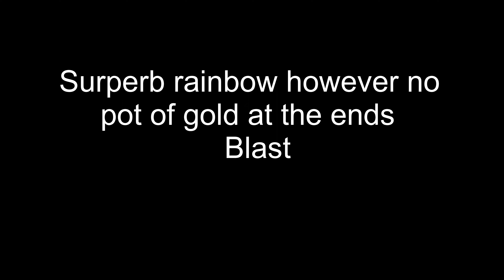Lovely rainbow over Dawlish November 15 11 2022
A lovely change to lighten and lift a smile to your face. A reminder how lovely nature can be. (A seventeen second quickie and it`s all over.)